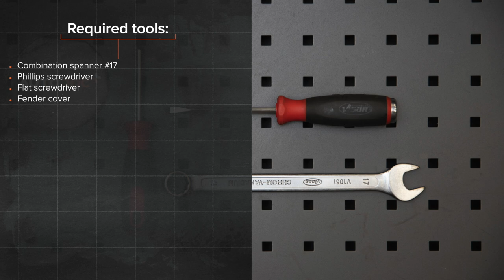Hvordan bytte multireim der på AUDI A6 C5 Avant [AUTODOC-VIDEOLEKSJONER]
Hvordan bytte multireim / kileribberem på AUDI A6 2 (4B5) 2.4 Stasjonsvogn 1997–2005 [AUTODOC-VIDEOLEKSJONER]

Multireim til kjøretøyet AUDI A4 B5 Avant (8D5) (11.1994–09.2001) / AUDI A4 B5 Saloon (8D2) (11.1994–09.2001) / AUDI A6 C5 Saloon (4B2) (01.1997–01.2005) / AUDI A8 D2 (4D2, 4D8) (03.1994–09.2002) / SKODA Superb I Saloon (3U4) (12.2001–03.2008) bør som regel erstattes i én og samme prosedyre. Det er imidlertid noen små forskjeller, på grunn av spesifikke egenskaper ved kjøretøyets design.

0:00 — AUDI A6 (4B5) – multireim / kileribberem: trinn-for-trinn veiledning for utskifting
1:25 — Dra Poly-V-belte strammeren til side.
1:52 — Ta bort Poly-V-beltet.
2:24 — Monter Poly-V-beltet.
3:10 — Dra Poly-V-belte strammeren til side.